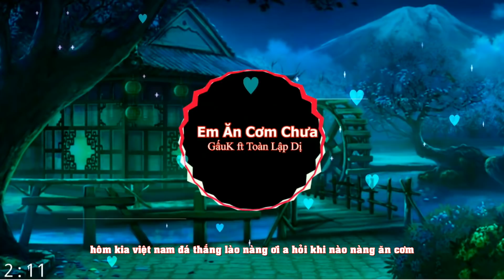Em Ăn Cơm Chưa??? | GấuK Ft Toàn Lập Dị |VIDEO LYRIC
Title: Em Ăn Cơm Chưa??? - GấuK Ft Toàn Lập Dị

**Video + Effect Trans + Designer:
Lyric:
Anh không thể biến mùa hạ thành đông nhưng có thể biến em thành phi cơ
Anh thì đẳng cấp chuyên nghành là phi công nhưng đến bây giờ thì muốn em làm mi nơ ơ
Thu đi để lại muôn lá vàng, Em đi để lại hơn cả nghàn hóa đơn
Yêu em như là heo vàng biết đến khi nào cuộc đời anh khá hơn
Em ơi em ơi dường như đông đã tàn
Em cho anh hỏi giờ nàng ăn cơm chưa?
Ngoài trời vẫn còn đang đổ mưa
Anh lại muốn hỏi ăn cơm chưa hả nàng?
Thắc mắc em hỏi là vì sao?
Nhìn mặt em ngao ngáo anh lại muốn làm thơ
Xin em chớ có vội làm ngơ
Cho anh xin được hỏi bao giờ em ăn cơm
Em có yêu bản thân của mình không? , nếu có thì em hãy mau ăn đi nhá
Ngoài cơm em có biết điều gì không? anh chính là bữa thứ 2 của em nà
Thế giới này có thể của người khác , nhưng mà anh chính chủ từ giờ của em
Nếu như khoãng cách là 1 nghìn bát cơm, anh chỉ ăn 1 bát
Phần còn lại cứ để em

Túm lại 1 câu em ăn cơm chưa?
Giờ này mà sao không chịu ăn đi

A đây ga lăng bảnh bao và lịch sự thích bồ đà cỏ đá và phang gơ
Chuyện giường chiếu nếu sử dụng chiến thuật thì a đỉnh cỡ thầy park hang sơ
Cứ yên tâm hãy nằm hưởng thụ đi thể lực a như là phạm hồng duy
Thời hiện đại còn tình cảm sướt mướt yêu thương nắm tay ta chỉ là tình đồng chí
Ta đến vs nhau không cần phải suy nghĩ vì hiện tại đã qua tuổi đi tù
Bàn tay a 17 năm gồng gánh giờ đã kiệt sức xuống tóc và đi tu
Thu đi để lại muôn lá vàng đó là chân lí vàng thằng bạn a nó nói
A đi để lại nàng đứa con diễn theo kịch bản vì muốn nàng có đôi
Trăng lên đỉnh núi là trăng mờ nàng ơi cho hỏi bao giờ nàng ăn cơm
thơm thơm má đỏ e hồng hồng kề tai nói nhỏ gò bồng e căng hơn
hôm kia việt nam đá thắng lào nàng ơi a hỏi khi nào nàng ăn cơm
a lại thơm thơm má đỏ e hồng hồng kề tai a nói nhỏ đôi gò bồng lại căng hơn
Em ăn cơm chưa anh mời ???